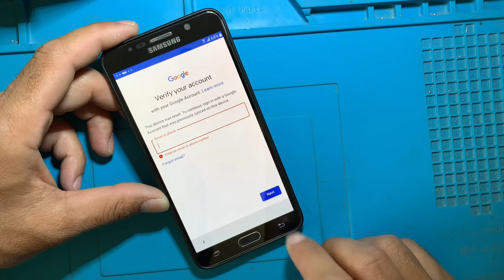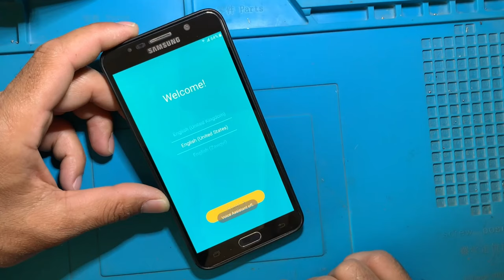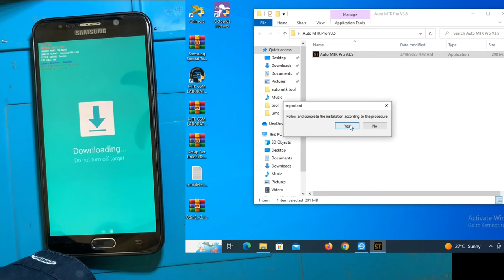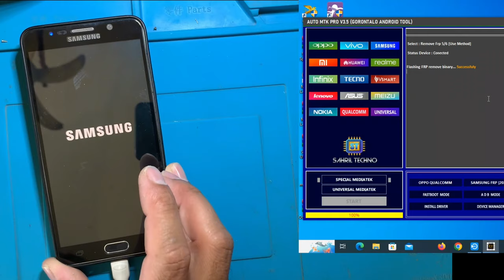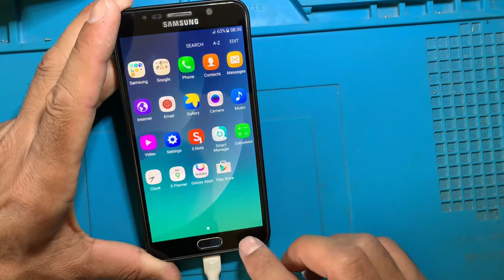Samsung Android 6.0.1 Frp Bypass | Note 5/G532f/A5/A7 Unlock 2023 Talk Back Not Working Add Network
Hello  friends

friends
i'm Show To You Samsung Note 5 Frp Bypass Android 6.0.1
1.Samsung Note 5 Frp Bypass 2023
3.Samsung Android 6.0.1 Frp Unlock
4.All Samsung Google Account Unlock Android 5.1
5.Samsung A710F Frp Bypass 6.0.1
6.One Click A720 Google Account Unlock
7.Samsung A5 2016 Frp Bypass Android 6.0.1
8.Samsung J3 2016 Bypass Android 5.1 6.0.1
9.Samsung J5 Frp Bypass 2023 One Click
10.Samsung J7  Android 6.0.1 Frp Bypass
11.All Samsung Android 5.1 Google Account unloc
12.All Samsung Android 5.1 Frp Bypass
13.Samsung A3 2016 Frp Unlock 2023
14.Samsung Android 5.1 Frp Bypass
15.Samsung 2023 Frp Bypass

   Tool Link

○ k ○
  👍ʟɪᴋᴇ   |  ᴄᴏᴍᴍᴇɴᴛ   |  sʜᴀʀᴇ   |  sᴜʙsᴄʀɪʙᴇ👍